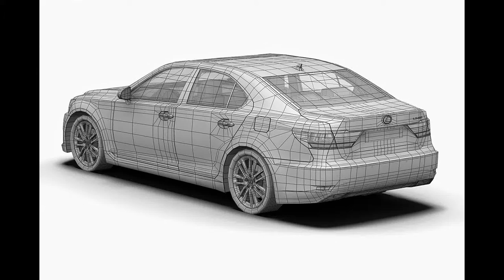3D Model 2013 Lexus LS460 at 3DExport.com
Download 3D Model 2013 Lexus LS460 c4d, obj, 3ds, fbx at 3DExport.com

3D Models → Cars → Sedan → 2013 Lexus LS460

Download Files:
3DS MAX: max 3.14 MB
Render: Mentalray render
3DS MAX all ver.: 3ds 6.97 MB
Cinema4D r10: c4dr10 9.11 MB
Autodesk FBX: fbx 10.93 MB
Lightwave ver. 7: lwo 12.10 MB
Wavefront OBJ: obj 10.24 MB
Softimage XSI: xsi 13.77 MB